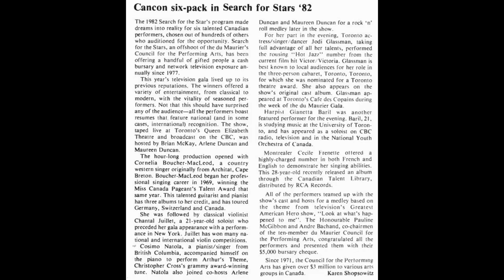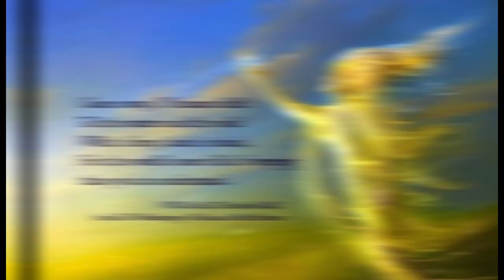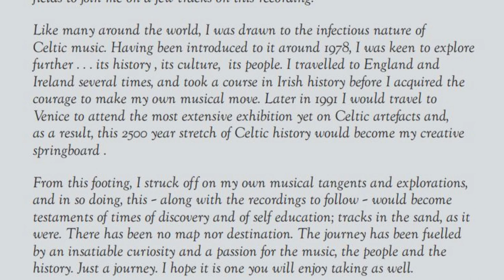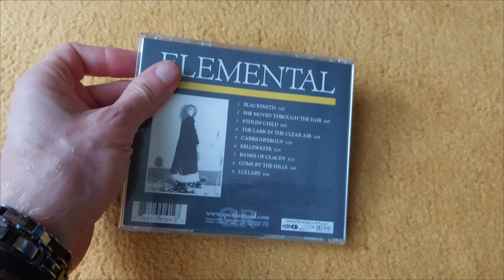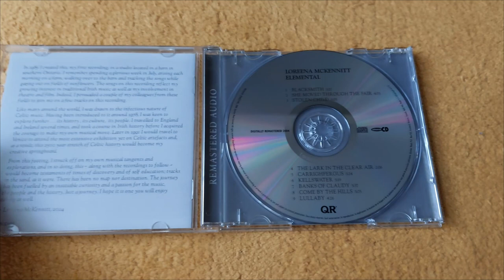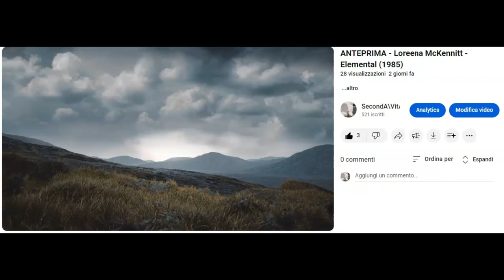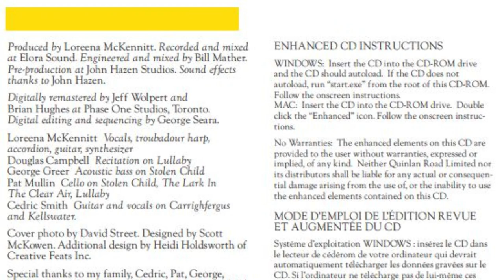Loreena McKennitt - Elemental (1985) - Storia e Recensione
Registrato in un granaio canadese nel luglio del 1985, ELEMENTAL è l'album d'esordio della grande LOREENA MCKENNITT, una delle più raffinate artiste di musica FOLK di derivazione CELTICA e SCOTO-IRLANDESE

ELEMENTAL è l'inizio del suo viaggio di esplorazione e scoperta delle radici storico-culturali della sua famiglia e della sua comunità

In questo video ripercorro la storia dei primi anni di carriera di LOREENA, fino alla nascita della sua casa di produzione QUINLAN ROAD e alla registrazione di questo album, nato da un'allora artista di strada